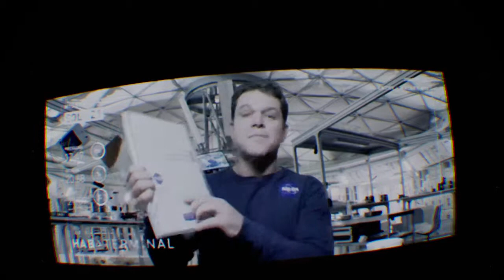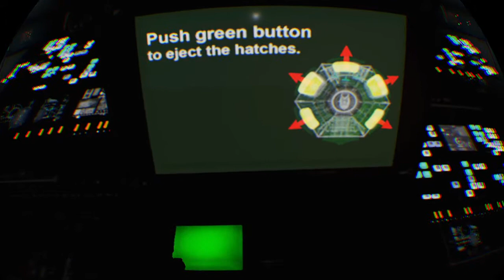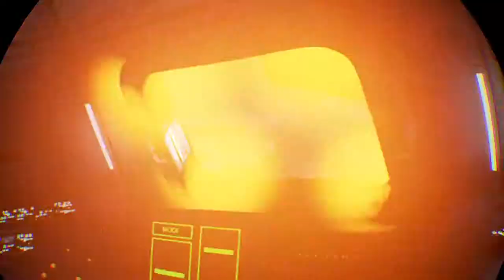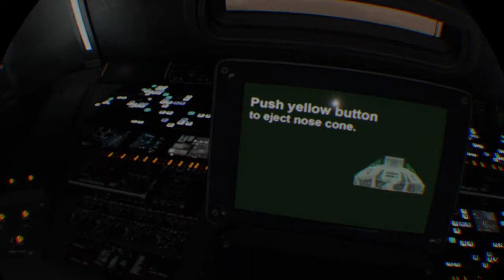The Martian VR Lecimy na Marsa i Problemy z Kamerka